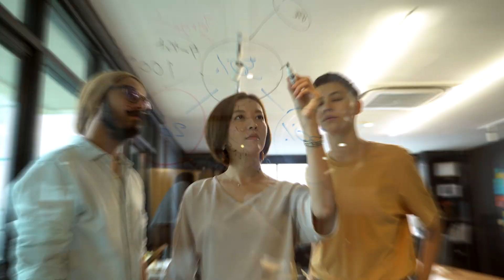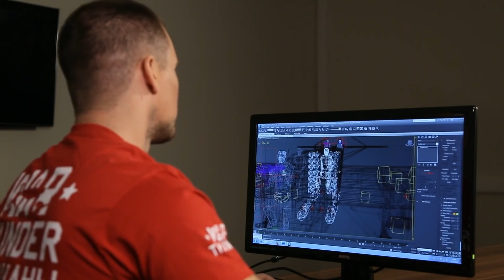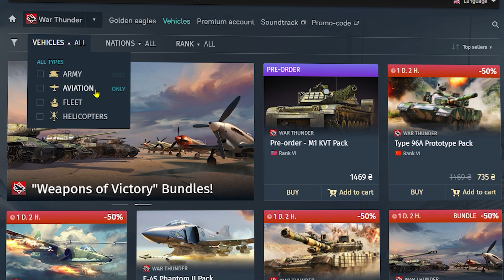Game War Thunder Review 🔥What is War Thunder in 2024🔥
and get a NEW gift 🎁
🎁 M2A4 Tank (1ST ARM.DIV.) ➕ Aircraft Galer`s F3F-2 ➕ Torpedo Boat 58 FT PT-3 ➕ 7 Days premium account, 50% Booster ➕ Rent for 7 days 3 ground vehicles ➕ 10 backups for each ground vehicle ➕ 14-day discount 50% for the premium Pz III N.

🤔 Is it worth playing War Thunder in 2024 or is it better to look for something else? Well, it all depends on what you want...What is War Thunder?
✅Maximum realistic vehicles?
✅Complex and well-thought-out battles?
✅Beautiful graphics and cool physics?
✅A large variety of different vehicles?

🤯Check out our War Thunder review and draw conclusions about all these aspects! Planes, ships, various war thunder ground forces & vehicles, and even helicopters and UAVs - all of this is collected in one game client and surprisingly well developed! War Thunder is a game that combines a ton of different mechanics, and if you like it, believe me, other military vehicle simulators will no longer be necessary for you.

😎Updates to War Thunder often bring new mechanics, vehicle classes, and maps to the game, so the developers never even think about stopping in their park of iron monsters.

👍Write in the comments how you liked the War Thunder review, whether it turned out well or not, what you would add and what you would remove.

Check if it's worth playing War Thunder
War Thunder platforms is Windows (PC), MAC
A gift at the very beginning of the description of this War Thunder review.

Content:
0:00 Beginning
0:19 Who created War Thunder
0:33 What will be in the video
0:58 Review start
1:14 War Thunder features
1:51 Realism in War Thunder
2:34 Nations and vehicles in War Thunder
2:44 System requirements
3:13 Vehicle detailing
3:50 Map detailing
4:20 Newcomer bonuses
4:51 Game Modes
5:16 Progression and donations
5:56 Community
6:03 Conclusion
6:32 War Thunder Gameplay
7:17 What else to watch